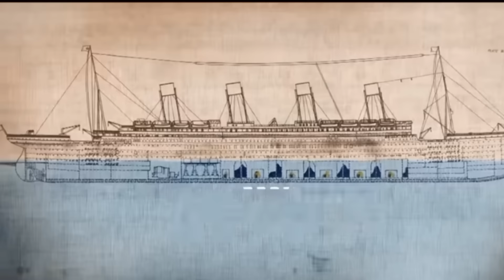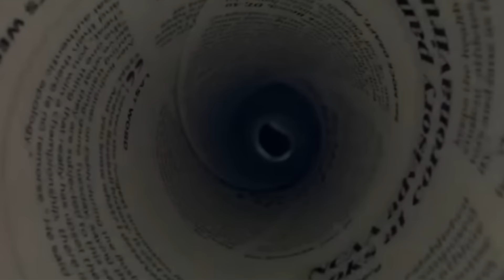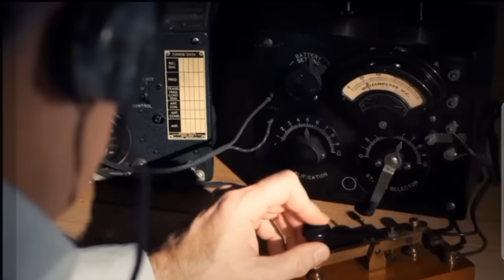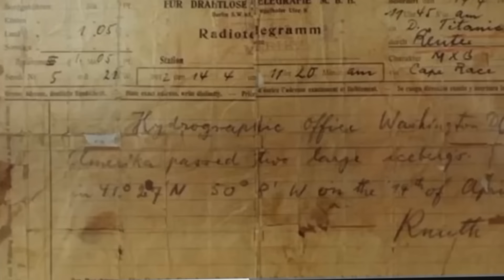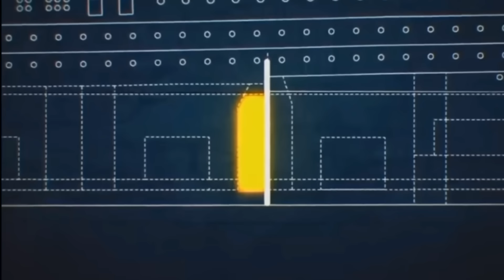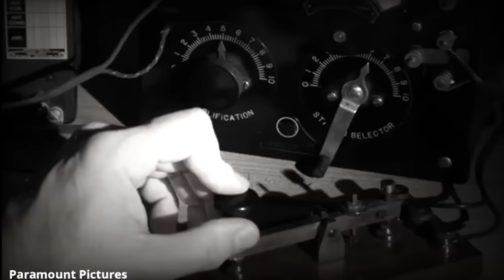Big mistakes that sank unsinkable titanic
This is the story of 10th April 1912, RMS Titanic ship. Titanic was a real story The world's largest and most luxurious ship of its time. It was on its maiden voyage. ship was on its way to New York from Southampton, England. & inside sat many people, from big industrialists and actors to immigrants who were going to America for a better life. ship was commanded by Edward John Smith, Senior Captain of

The public and the media were very excited about the Titanic ship, it was not only the largest ship in the world. It is 269 meters longer than the other and 50 meters higher. In fact, the luxury involved in building it was going to be a great deal. At that time, the cost of making this ship was 7.5 million dollars. If you take inflation into account, that's $400 million today. facilities and furnishings inside the ship would rival a 5-star hotel.

6 big mistakes that sank unsinkable titanic.

1:high speed
2:missing icebergs wearnings
3:no telescope
4:cast iron riverts
5:less life boets
6:boat was lowered into the sea without filling